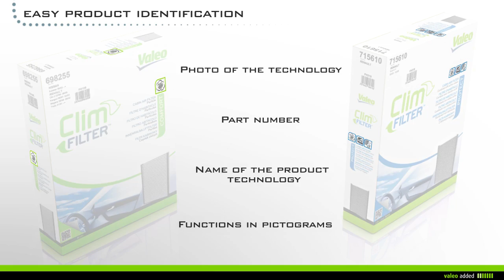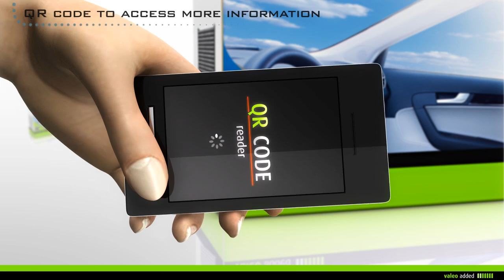[Driving Assistance] Clim Filter™ new packaging